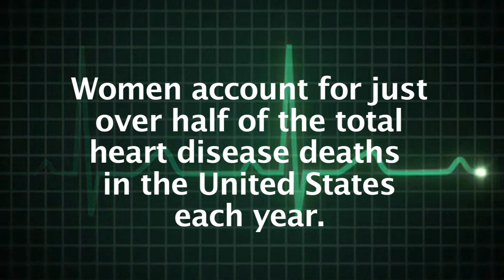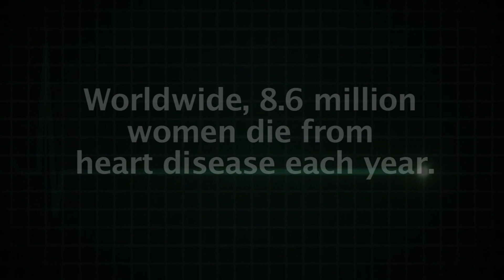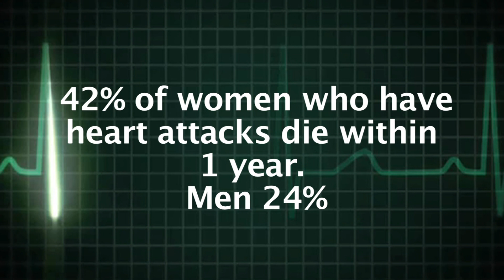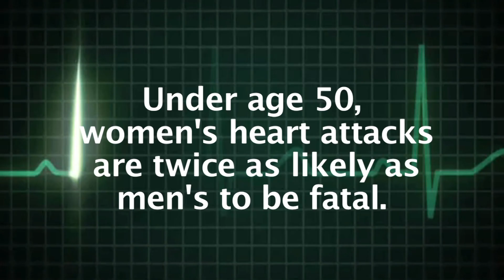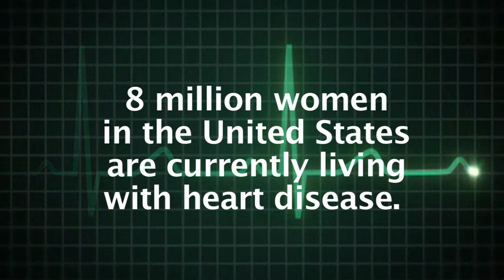Women & Heart Disease: Raising our Awareness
Anita Weathers presents: Women & Heart Disease